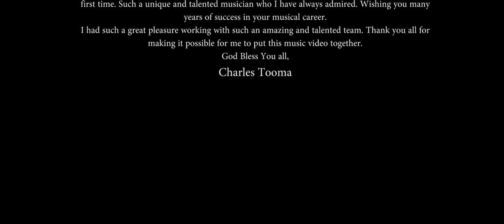CHARLES TOOMA - HALA EET 2021 (Official Music Video) — چارلس توما - هالا ايت